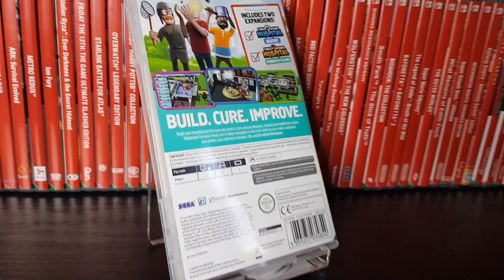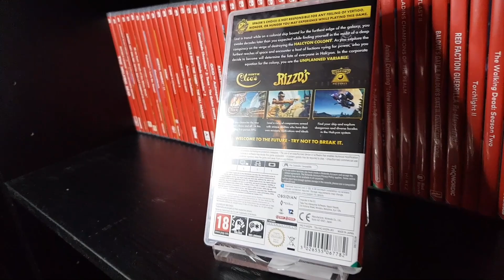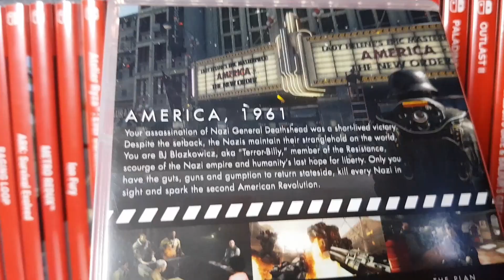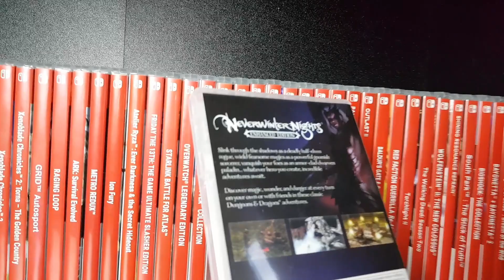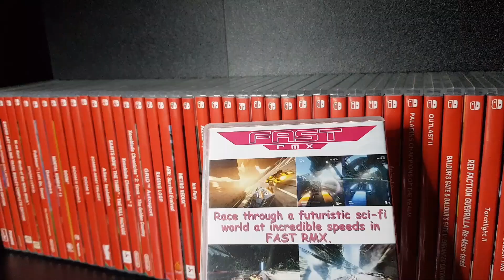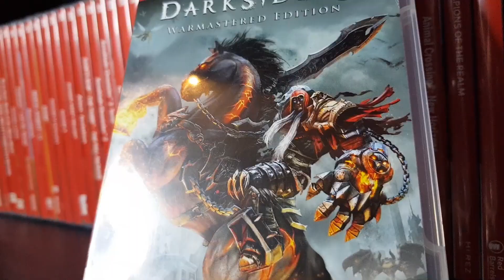Collecting for the Nintendo Switch 4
Part 4 of my evergrowing Switch collection.

I have tried to keep it short and sweet today and I hope that makes the video easier to watch than my usual rambling. All comments and interactions are greatly appreciated.